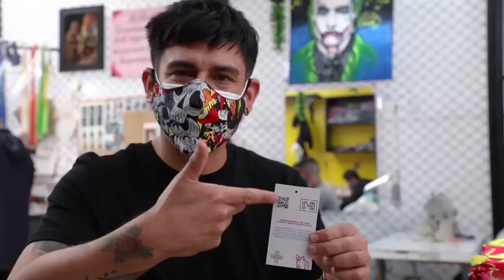Empresa Hilos Dorados del Perú S.A.C en el EP Callao